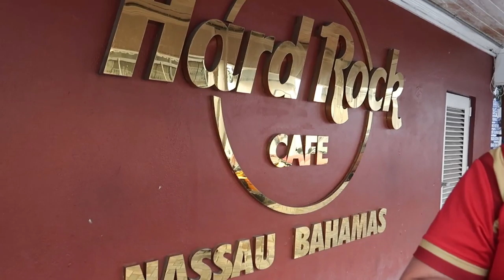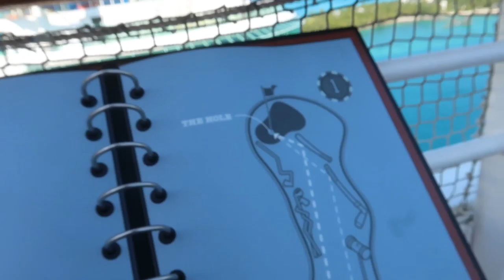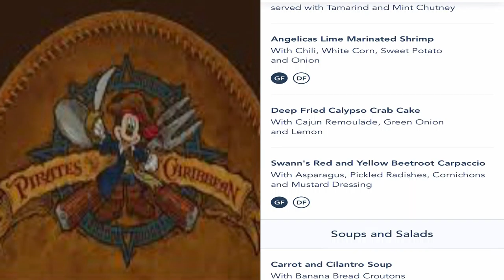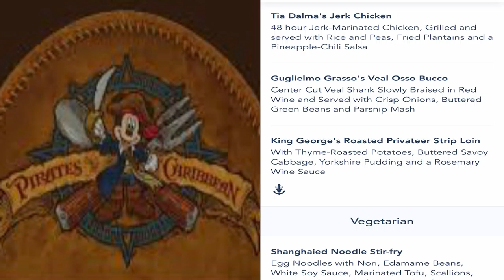Florida January 2022 - Disney Cruise Day 3 | Nassau | Fireworks At Sea | Pirate Night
It’s the first port of call of our Disney Cruise and we’re in Nassau!

Come explore the port with us and enjoy a relaxing afternoon back on board.

Vicky & Rich
xxx